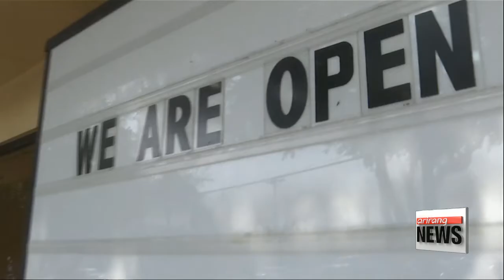Houston flooding recovery will be 'multi-year project': Texas Governor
휴스턴 숨통은 트였지만…물가 치솟고 곳곳 공사장
The death toll from Hurricane Harvey flooding in the U.S. state of Texas has risen to at least 50,... as large parts of the state remain submerged under meters of water.
Texas Governor Greg Abbott says Houston's recovery from the disaster will be a "multi-year project."
President Trump, who is scheduled to travel to the hardest-hit areas of Texas and Louisiana on Saturday,... is to propose an initial five-point-nine billion U.S. dollars for recovery efforts,... but it's forecast the state might need more than one-hundred-25 billion dollars.
Officials in Beaumont, a city near the Louisiana border, say the flooding has cut off their drinking water supply.
An estimated 94-thousand homes in Texas have been damaged in the wake of Harvey.
Making matters worse,... around 80 percent of Texans do not have flood insurance to cover the wreckage.